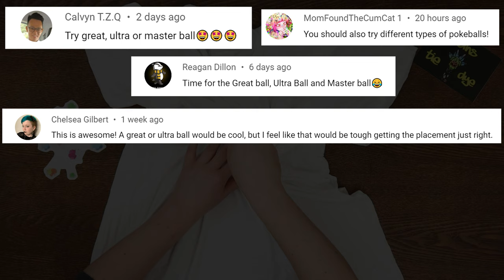Tie-dye pattern : Great Ball Pokémon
Today I will show you how to tie-dye a Great Ball Pokémon pattern on the outside of a spiraled a t-shirt. This the 18th shirt in a series of spiral tie-dye t-shirt experiments to see what kinds of patterns we can create with actually making a specific design on the spiraled shirt. They have been pretty unique and definitely interesting and fun so far. So for this shirt I'll first demonstrate how to spiral and rubber band the t-shirt. From there I'll draw on the great ball outline and apply the liquid procion dyes to the shirt. After that we jump right into the reveal of our new tie-dye great ball pokémon t-shirt.

DeColourant Color Remover for Reverse Tie-dye

50/50 Cotton Sweatpants

50/50 Cotton SweatShirts

100% Cotton Face Masks (10 Pack)

100% Cotton Long Sleeve Shirts

100% Cotton All White Bandanas

Kite String

Hemostats (2pc)

Soda Ash

Sodium Alginate

Dye Bottles
8 oz (Amazon)

91% Isopropyl Alcohol

100% Cotton Cutoff Denim Shorts

Puffy Paint